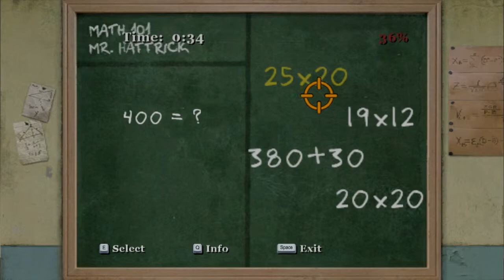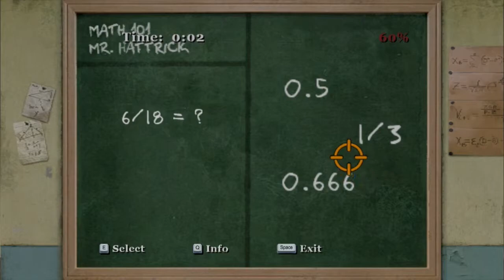Bully Canis Canem Edit Episode 39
Welcome to Survival Society

Please take a moment to hit that subscribe button above as it helps the channel out a lot after that check out our Website, Twitter, Facebook and Twitch Channel all information is listed below.

Don't miss out on all the great content being posted here every day like the page to keep up to date with videos and content on our twitch make sure to fully stay up to date to subscribe to our youtube listed below and follow us on our twitch channel to never miss a live stream also check out our website for more information and a chance to meet new friends.